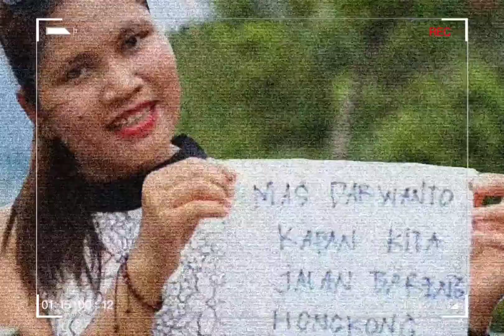MY STORY AFTER WED DI BANDUNGAN#cinematicvideo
Terima kasih teman teman yang sudah  Vidio Vlog kami,Semoga dapat menghibur dan bermanfaat untuk kalian